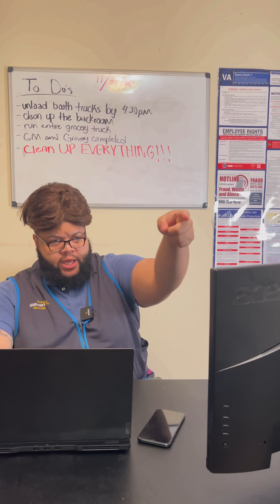When The Manager Leaves A Coworker In Charge